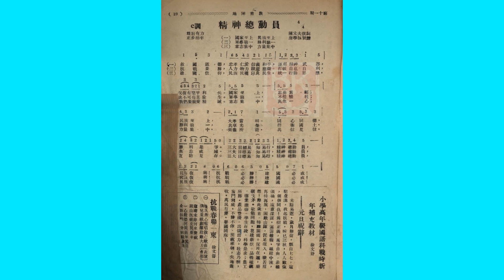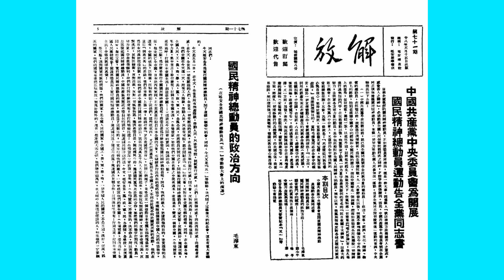精神总动员 教育部1939年颁令各级学校积极训练的歌曲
有两位UP主发布歌曲“精神总动员”，得以听到这支歌，谢谢。
好友XDJ先生听到“精神总动员”之后，非常感奋，写下这些句子：
“又听到整整80年前老师教唱的歌了，（宁波）南安小学一别，想不到80年后才能再见，让我有隔世之慨。谢谢老师，一堂课后就记住了它，后来中学大学，一直记得这首歌。
对歌曲的谱曲特色感到亲切，直到现在还对它称颂不已，谱得极有特色，有水平，不落俗套，热情奔放，旋律优美，曲调高扬。唐学咏凭这支歌及“天下为公”凭这两首歌，就可进入中国著名作曲家行列。时光倒流八十年，回首往事，如梦如幻，歌声依旧，时移世易。”

我（Leo）也是40年代小学时老师教了这支歌，现在经回忆，只记得从“三大目标易知易行……”开始到结束的几句。（网上乍一听到，熟悉后面几句，还记成是从高年级听来的，记错了；渐渐再记起来唱过的几句，记清楚是老师课堂上教唱的。）

1939年，教育部发布训令，要“社会教育机关各级学校暨县市教育局积极训练民众歌咏”，教唱这支歌，处处学校都教。